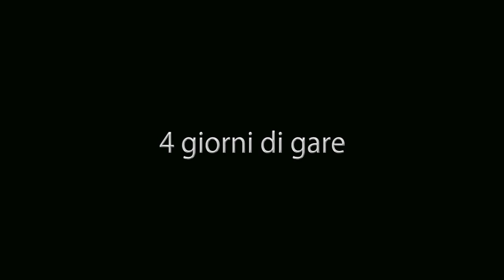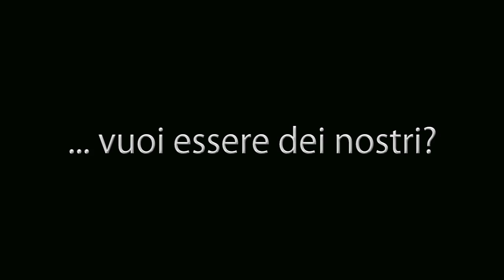Campionato Italiano Pattinaggio Spettacolo e Sincronizzato Padova 2012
... vuoi essere dei nostri?